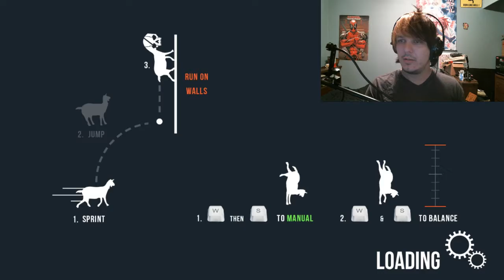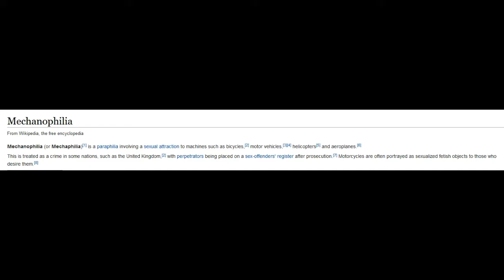Goats and microwaves, what a combo! The Unamazing Rando plays Goat Simulator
My first time playing Goat Simulator... aaaand it ran a little long, what will happen?